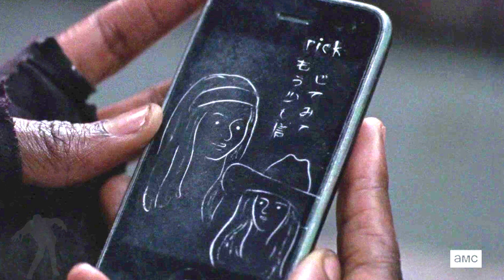The Walking Dead - Are Madison & Rick Brainwashed? Similarities of both 'deaths' Explained